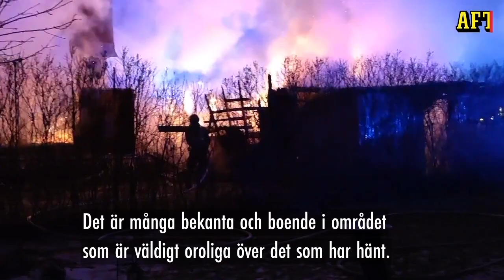Villabrand i Sandviken – fyra personer saknas: Detta har hänt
Natten mot juldagen brann en villa ner till grunden, två vuxna och två barn saknas.